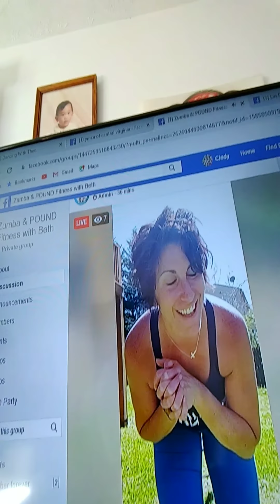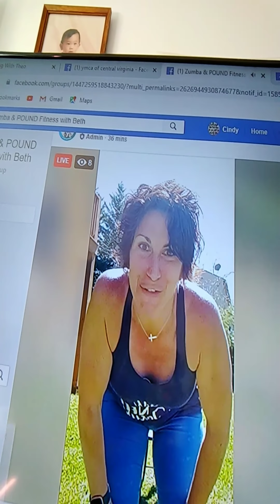Chair class with beth